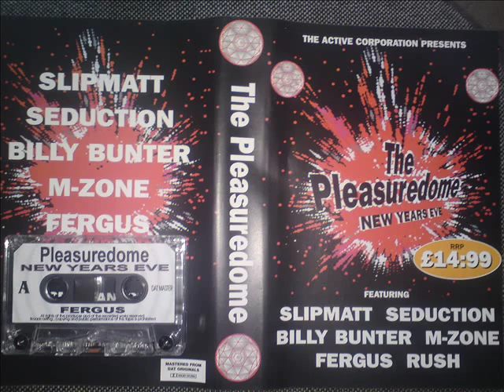Fergus Live At Pleasuredome NYE 31st Dec 1997